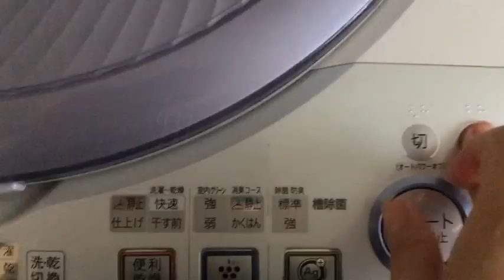アレンジレシピ＆ショートブログ＆料理動画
❤️クリックありがとうございます❤️
 今日の動画はいつもと変わりのない日常生活でございます。フィリピンの一番簡単料理アドボの作り方教えします、前にも教えた事があったんですけど。リクエストがあったのでまた作りました。そして最後の可愛い写真をご覧下さい。

良かったら最後まで見てて下さい、よろしくお願いします。

良かったら友達になって下さい(Let's be friends)

最後まで読んでくれた方、最高です❤️

Mom of 5 hearts